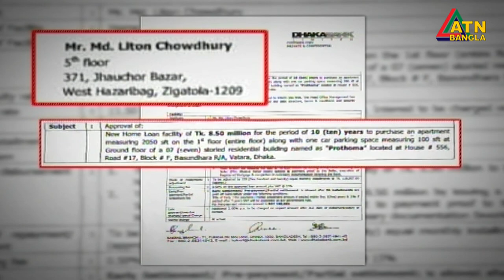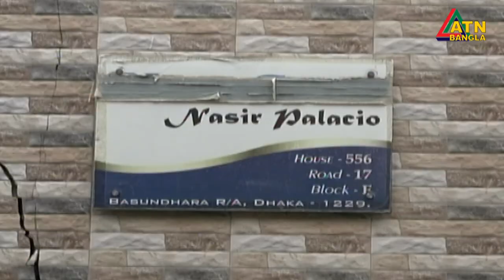অন্যের ফ্ল্যাট মর্টগেজ দিয়ে কোটি টাকা নিয়ে লাপাত্তা প্রতারক | ATN Bangla News